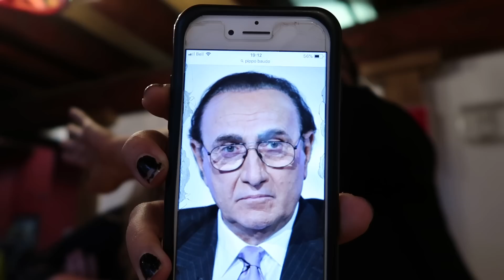Amica Canadese INDOVINA i VIP italiani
Terzo vlog giornaliero in compagnia di Fefè che, dopo una giornata di lavoro, vi porta a merenda con Agathe e mette alla prova la sua conoscenza dell'italiano e dei personaggi nostrani.

BUONA VISIONE!

LA NOSTRA NUOVA CAMERA
LA LENTE MAGICA
FILTRO ND TOP
LA NOSTRA CAMERA PER FOTO
NUOVA LENTE GRANDANGOLARE
CUFFIE BEATS PER MEGA EDITING
LA NOSTRA CAMERA DA VLOG
TREPPIEDE PORTATILE MANFROTTO
IL NOSTRO TREPPIEDI GRANDE
ND FILTER VARIABILE ECONOMICO
IL NOSTRO HARD DRIVE PIENO DI SPAZIO
HARD DRIVE MIGLIORE